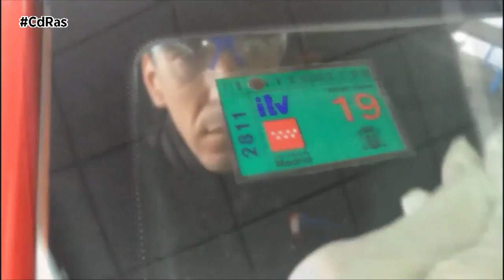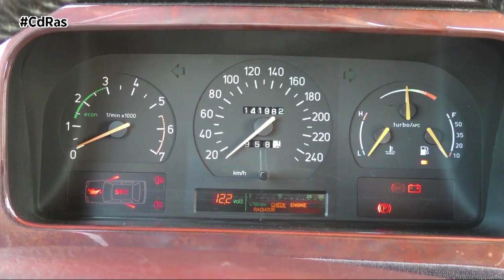FRAUDE EN RELACIÓN AL ESTADO DE LA ITV | By CdRas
Los automóviles con más de diez años de antigüedad tienen que pasar por la inspección técnica de manera anual. En este examen, los técnicos ponen a prueba las condiciones del vehículo para su buen funcionamiento en carretera. Luces, frenado, neumáticos, cinturón de seguridad o los parabrisas son revisados a fondo por los técnicos para dar el visto bueno. Circular por la calle con un coche sin la ITV pasada de forma correcta, puede acarrear una sanción económica de 200 euros.

La multa más grave relacionada con la ITV se corresponde con un grave fraude, que consiste en falsificar la pegatina que se coloca en el vehículo para demostrar que ha pasado la revisión, y se trata de un delito penal. Las multas son de entre 6.000 y 12.000 euros y penas de tres a seis meses de prisión.

Las sanciones por circular sin la ITV en vigor dependen del estado documental de la inspección anterior, ya que circular con ITV caducada o con resultado desfavorable, se califica como una infracción grave, y la multa asciende a 200 euros, aunque se reduce a la mitad por pronto pago.

Un resultado desfavorable, inhabilita al coche para circular por la vía pública con la salvedad de su traslado al taller y posterior regreso a la estación para someterse a una nueva inspección. El periodo que se tiene para obtener el visto bueno de los técnicos es de dos meses.

Con ITV negativa, si los agentes de tráfico paran a un vehículo que tiene una evaluación en la que se considera que no cumple las condiciones
técnicas atentando contra la seguridad vial, se considera una falta muy grave. La sanción asciende a 500 euros y no hay posibilidad de reducción.